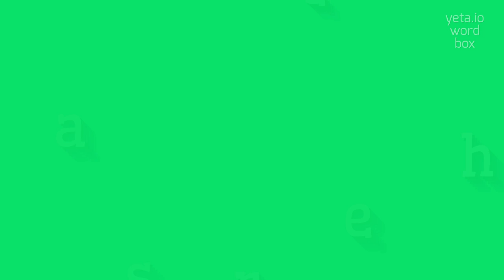HOW TO SAY ASEARCH?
ASEARCH - full guide about Asearch in 2023

How do you pronounce 'asearch'?
What is the correct pronunciation of 'asearch'?
Can you provide alternative pronunciation variants for 'asearch'?
Is the pronunciation of 'asearch' 'ay-search' or 'uh-search'?
How should I say 'asearch'?
Please demonstrate the pronunciation of 'asearch'
ASEARCH Meaning And Definition:
Asearch is a term that can have multiple meanings depending on context.
It can refer to a search engine or search algorithm used to find information on the internet.
It can also be used in a more general sense to mean conducting a search or inquiry for any type of information.
Additionally, Asearch can be a proper noun or brand name for various products or services.
ASEARCH Pronunciation:
To pronounce 'asearch', emphasize the 'a' ('ay-search').
Alternative variants include 'a-search' or 'ay-search'.
Use ASEARCH In Your Speech:
1. I used Asearch to find the latest news articles
2. Please perform an Asearch on the topic for more details
3. Asearch is known for its comprehensive search results
4. I am experienced in conducting an Asearch for academic research
Please answer in comments for the most popular ASEARCH questions:
1. What is Asearch used for?
2. How does Asearch work?
3. Is Asearch available as an app?
4. Can Asearch find images?
5. What are some alternatives to Asearch?
6. Who developed Asearch?
7. How reliable is Asearch's search results?
8. How can I optimize my Asearch results?